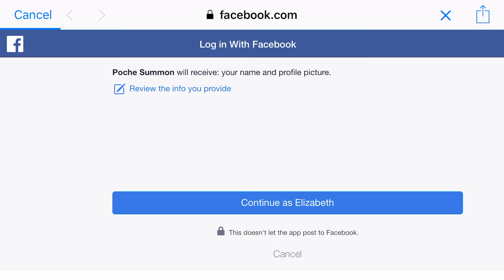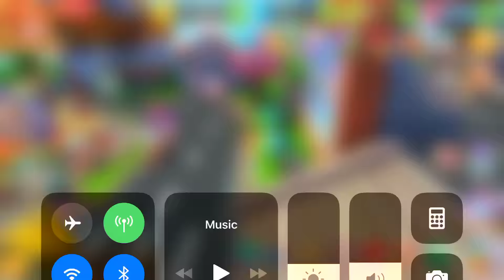Poche Summon- what kind of Pokémon game is this and where did my volume go???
This is a free game in the App Store your starter Pokémon determines on which character you start off with if you choose Ash you get charmander if you choose Misty you get Bulbasur and lastly Gary is squirtle. I like this game besides the Japanese Language thank god there English subtitles I do like the fact that team rocket is in this game but the fact that mewtwo is the shadow/Dark version seems off but amazing in a way. I hate the fact that you have stamina for battles that makes you have to wait to play the game longer and or beat it the story so fair doesn’t seem that long unless there more to it then where I am at.